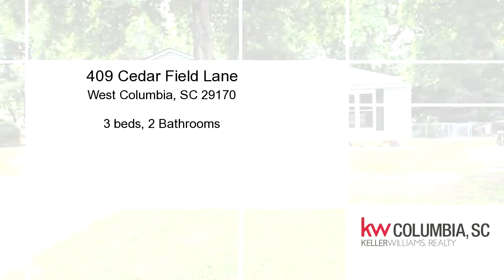Residential for sale 409 Cedar Field Lane, West Columbia, SC 29170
NEWLY RENOVATED! 3 bed / 2 bath Updated home on a LARGE Fenced lot with beautiful hardwood trees for ample shade and a double side gate to allow full access to backyard. This established neighborhood has NO HOA. Award winning Lexington One schools. This home will not last long with the gorgeous renovation complete in 2017/18 ALL New Floors -tile and new carpet, Fresh paint exterior and interior! Newly renovated Bathroom and Kitchen to include gorgeous glossy epoxy sealed butcher block counter tops, new appliances, Renovated Cabinets. New Roof 2017, finished garage with new garage door and opener AND MORE - See the upgrades/ renovation list! You do not want to missed the opportunity to live on a large lot with a home that feels like NEW! Open House Sun June 3nd 12-4pm

Bedrooms: 3
Bathrooms: 2
Square Feet: 1286
Price: $140,000